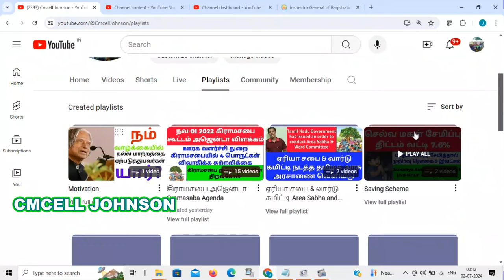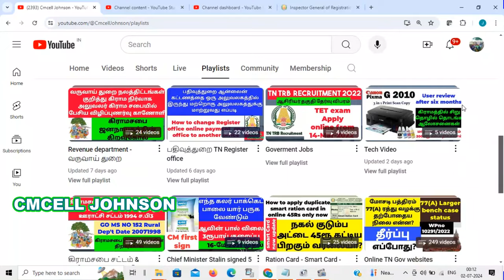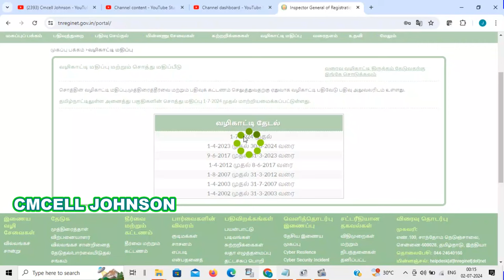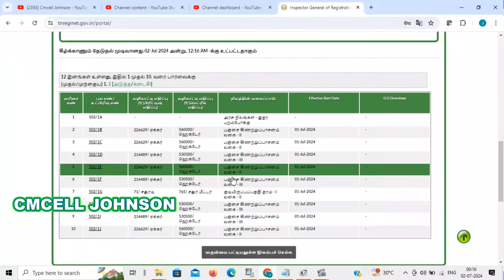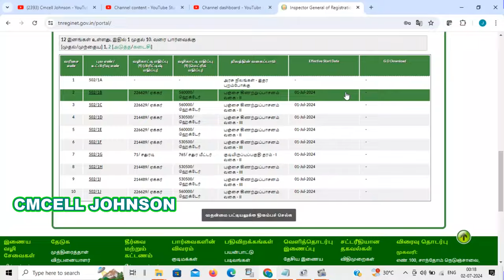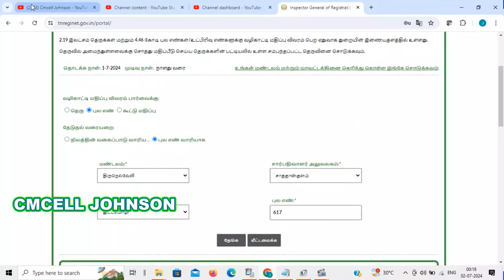land guideline value tamilnadu | how to check guideline value in tamil | land value 2024 in tamil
வழிகாட்டி மதிப்பை எவ்வாறு சரிபார்க்கலாம் | நிலத்தின்  மதிப்பு 2024 தமிழில் land guideline value tamilnadu | how to check guideline value in tamil | land value 2024 in tamil

வருவாய் துறையில் அரசு கொண்டு வரப்போகும் புதிய 4 முக்கியமான மாற்றங்கள் பட்டா மாறுதல் history காணும் வசதி | GPS விபரங்களோடு வரைப்படம் | Fmb விபரங்களோடு பட்டா

Patta transfer history and FMb new update in tamil  patta name transfer tamil  patta transfer latest news tamil

நிலம் உள்ளவரா நீங்கள் நிலத்தின் வழிகாட்டி மதிப்பு பற்றி  கட்டாயம் தெரிந்துகொள்ளுங்கள் 15 நாள் மட்டுமே கால அவகாசம்

நாம் வெளியிடும் வீடியோ அனைத்தும் பொதுநல நோக்கத்திற்காக வெளியிடுகிறோம்... இதன் நோக்கம் அனைத்து மக்களும் விழிப்பு அடைய வேண்டும் என்பதுதான்..
இந்த செய்திகளை தவறாக பயன்படுத்தி பிரச்சினைகளில் சிக்கிக் கொண்டால் நமது சேனல் பொறுப்பேற்காது